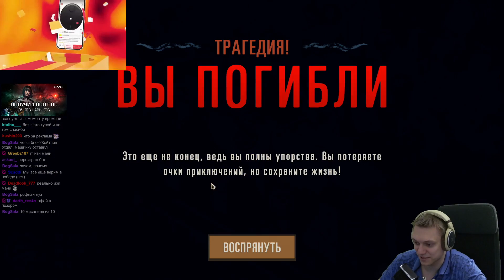Первый забег против Виктора (случайно выложил неправильно) | Legends of Runeterra Путь Чемпионов #15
Привет! Вот это мой первый забег против Виктора, а тот победный должен был быть вторым.